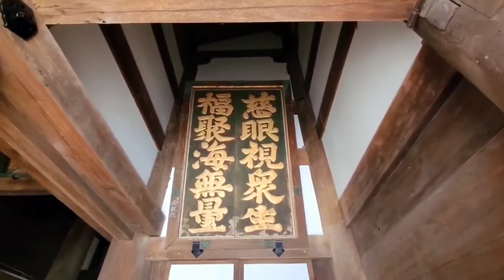교토에 여행 가면 꼭 가 보아야 할 곳 청수사(清水寺기요미즈테라)는 세계문화유산으로 절벽에 139개 기둥의 못 하나 쓰지 않은 목조의 본당 무대가 유명해요 京都清水寺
오토와산(音羽山) 키요미즈데라(清水寺)의 개창은 778년. 현대로부터 거슬러 올라가는 것은 약 1200년전이다. 큰 자비를 상징하는 관음의 영지로서 예로부터 서민들에게 열려 폭넓은 층으로부터 사랑받아 왔다. 오래된 사서나 문학 속에는 많은 사람들이 키요미즈데라 참예를 즐기는 모습이 그려져 있다. 교토의 동쪽 36연봉중 하나인 오토와 산 중턱에 펼쳐진 13 만 평방 미터의 경내에는 국보와 중요 문화재를 포함한 30개 이상의 가람과 비가 늘어서 있다. 창건 이래 10번이 넘는 대화재를 만나 그때마다 당탑을 소실했지만 두터운 신앙에 의해 여러 차례 재건되었다. 현재의 가람은 대부분 1633년에 재건된 것 이다. 1994년에는 유네스코 세계문화유산 '고도 교토의 문화재' 중 하나로 등록되었다.
청수사에서 가장 유명한 장소로는 ‘십일면천수관음상’을 모시고 있는 본당과 절벽 위에 거대한 목조 구조물로 지어진 ‘기요미즈의 무대’이다. 이곳에서는 교토 시내의 아름다운 전경을 한눈에 감상할 수 있다. (출처